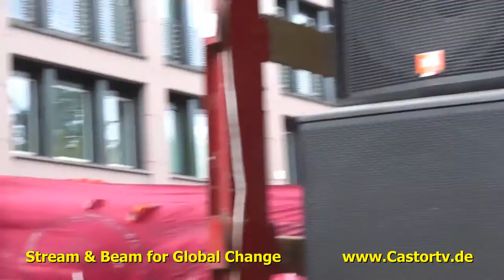Blockupy Berlin 2014 Part007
Pressemitteilung, 17. Mai 2014
Unter dem Motto „Grenzenlos solidarisch -- für eine Demokratie von unten!" zog die Blockupy Plattform Berlin heute im Zuge der seit Mittwoch stattfindenden europaweiten Protesttage "May of Solidarity" mit mehr als 3500 in einer kraftvollen und ausdrucksstarken Demonstration vom Oranienplatz zum Gendarmenmarkt. "Wir sind begeistert davon, dass so viele Menschen gemeinsam mit uns für ein Europa von unten demonstriert haben", sagte Patrick Luzina nach Ende der Demo. "Auch in Berlin konnten wir mit Tausenden auf der Demo erfolgreich zeigen, dass wir die europäische Krisenpolitik nicht akzeptieren und für ein anderes, grenzenloses und solidarisches Europa kämpfen."

Die Demonstration stattete auf der Route der Bundesvereinigung der deutschen Arbeitgeberverbände und dem Bundesverband der deutschen Industrie e.V. (BDI) einen Besuch ab. "Das BDI steht für eine Verknüpfung von Neoliberalismus und Rechtspopulismus, die sich heute -- auch personell mit Hans-Olaf Henkel, dem ehemaligen Präsidenten des BDI -- in der Partei Alternative für Deutschland widerspiegelt," so Patrick Luzina.

Kurz nach Ende der zweiten Zwischenkundgebung kam es zu Auseinandersetzungen zwischen Demospitze und Polizei: Völlig überraschend und unverhältnismäßig griff die Polizei den Demonstrationszug auf Höhe des BDI an und nahm mehrere Aktivist_innen fest. Blockupy verurteilt das provozierende Verhalten der Polizei. "Unsere bunte und friedliche Demonstration wurde von auffallend aggressiven Polizeibeamten unnötig gestört. Wir haben uns dadurch aber selbstverständlich nicht von unserem Protest abhalten lassen", sagte Patrick Luzina.

Vor Beginn der Demonstration sprachen Aktivist_innen des Refugee Schul- und Unistreiks, LINKEN-Vorsitzender Bernd Riexinger sowie Teile des Refugee-Protests über die aktuelle Situation in Europa. Musik kam von Tocotronic-Sänger Dirk von Lowtzow, der seinen neuen Song "Fuck You Frontex" gegen das europäische Grenzregime spielte, und dem Hip-Hop-Act Rebel Diaz. Für die Refugees war der erste Teil der Demonstration ebenfalls der Beginn des "March for Freedom", bei dem die Aktivist_innen aus Protest gegen die rassistische Asylpolitik der Europäischen Union von Straßburg nach Brüssel laufen werden.

Die Blockupy-Aktionstage gehen am Sonntag mit dem Care Revolution-Aktionstag auf dem Oranienplatz und einer kreativen Besichtigung der Humboldt-Universität am Dienstag weiter, in anderen europäischen Ländern sind ebenfalls viele weitere Aktionen geplant.

Die Demonstration wurde von der Blockupy Plattform Berlin organisiert.